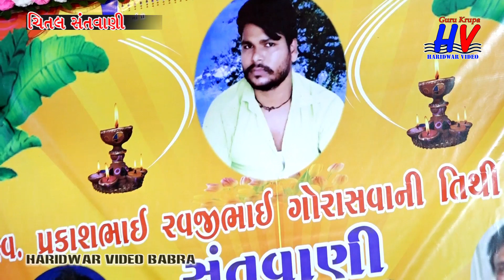શ્યામ વિના વ્રજ સુનુ લાગે લક્ષ્મણ બારોટ ચિતલ સંતવાણી Shyam Vina Varj Sunu lage Laxman Barot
ગાયત્રી સાઉન્ડ જસદણ હાર્દિક પટેલ

# Album - Chital Santvani 2022

સ્વ.પ્રકાશભાઈ રવજીભાઈ ગોરાસવા તિથી નિમીતે ભવ્ય સંતવાણી મુ.ચિતલ તા. જી. અમરેલી -નિમંત્રક- ગોરાસવા પરિવાર,સંતવાણી વિડિયો   ગ્રાફી માટે
                  સંપર્ક મો.99783 60539

Title - Shyam Vina Varj Sunu lage

Producer-Hasmukh
Khojiji
Cameraman-Rahul Dethaliya
Cameraman-Kishor Kubavat
Video Editing-Kaushik.H.Khojiji
Music Label -Haridwar Video Babra

 આવા સંતવાણીના અવ નવા વીડિયો જોવા માટે અહીં ક્લિક કરો